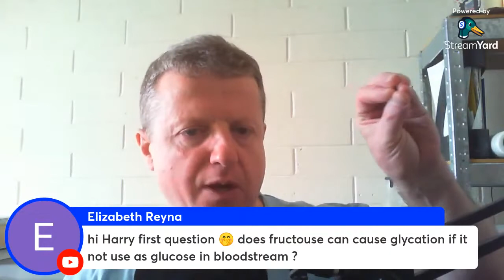Does fructose damage the body? Glycation explained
This is a fan made channel, for any questions please visit Harry's channel directly.